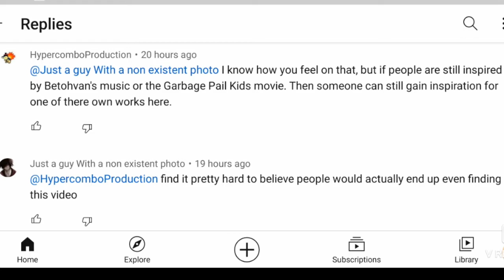Soul Calibur 6 Create a Soul Theme Sonic Comics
2 Super Sonics, but only 1 lives...Fleetway Super Sonic VS Super Hedgehog the Sonic.

Sonic the Fighters Canyon Cruise